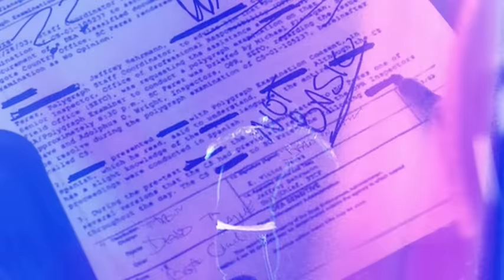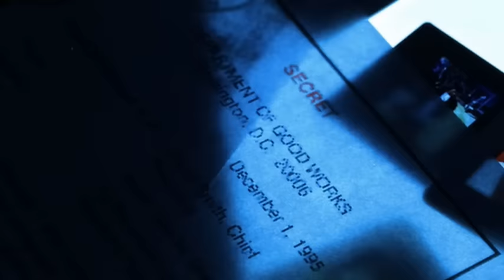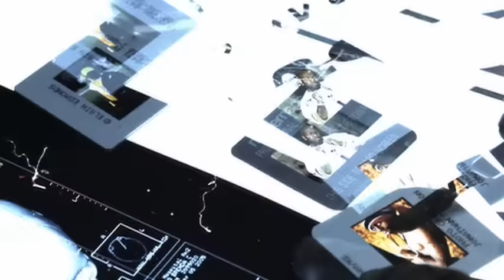Lil Wayne - I Am Not A Human Being (Official Music Video)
Music video by Lil Wayne performing I Am Not A Human Being. (C) 2010 Cash Money Records Inc.